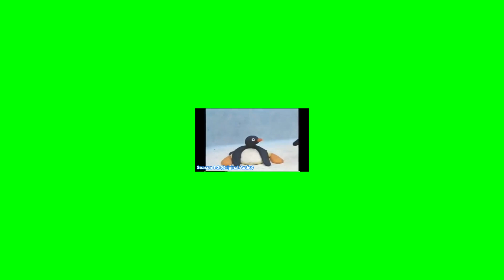Part 7 for ThePaperAnimations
I think its bad...

Pingu owned by Someone...